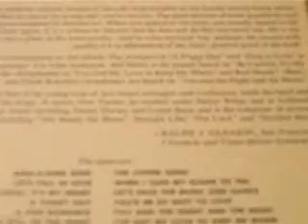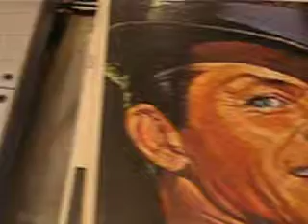Frank Sinatra - Ring -a - Ding Ding / A Foggy Day /Reprise 1961